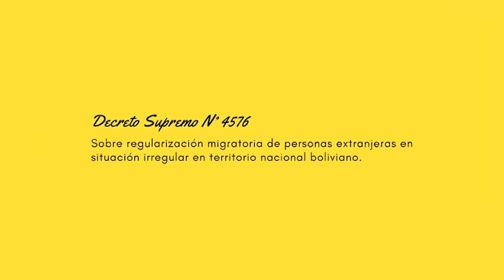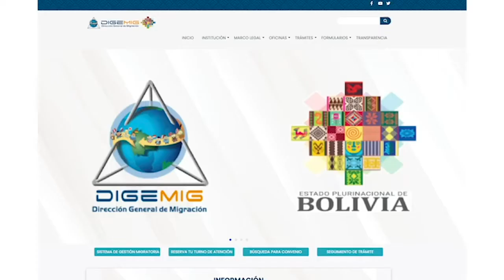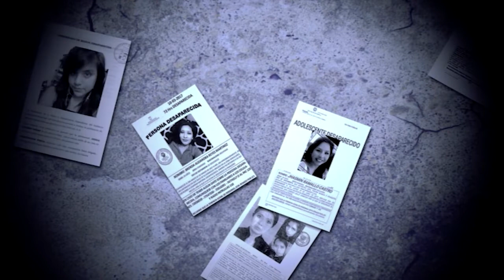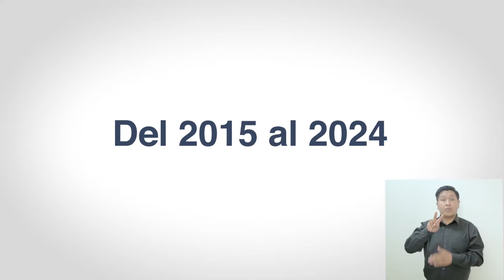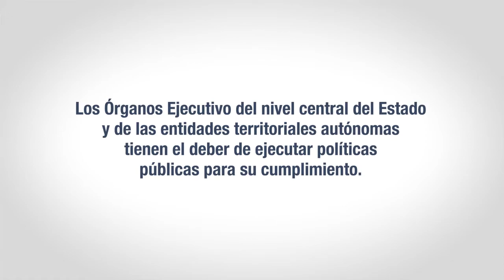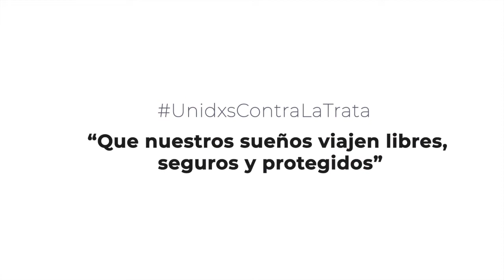Estreno del Programa “Voces Diversas, voces que construyen" 16-05-2022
Estreno del Programa “Voces Diversas, voces que construyen", una producción radial enfocada en visibilizar los derechos de las personas con diversa orientaciónsexual e identidad de género.